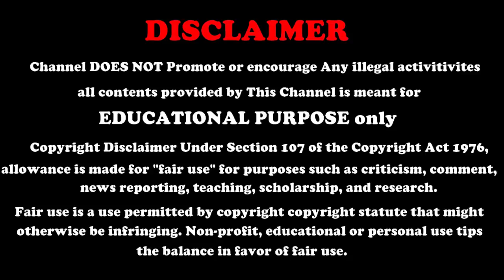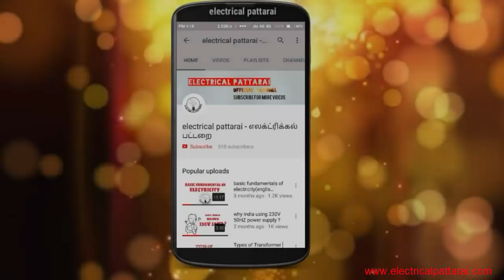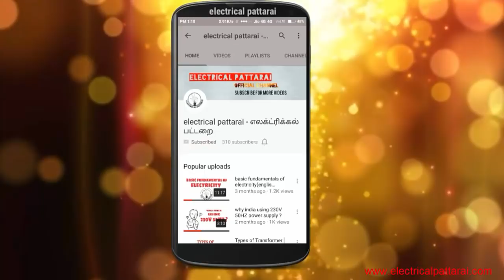HRC Fuse-வேலை செய்யும் விதம் ? | Construction And Working | Explained In Tamil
Hi i am Dhinesh.i am completed Electrical and Electronics engineering now iam working in Electrical Engineer In top MNC company.in this video iam share my knowledge about high rupturing capacity (HRC) fuse.